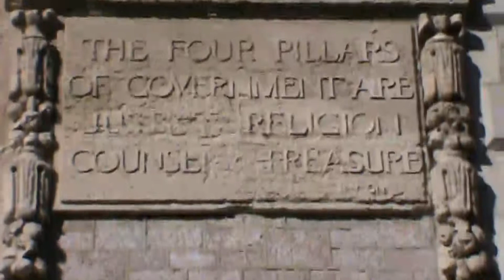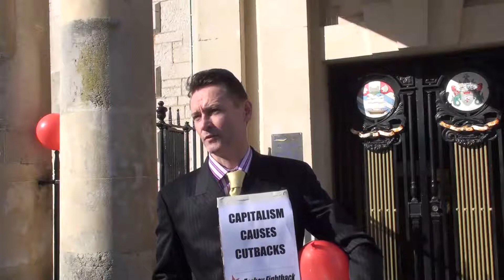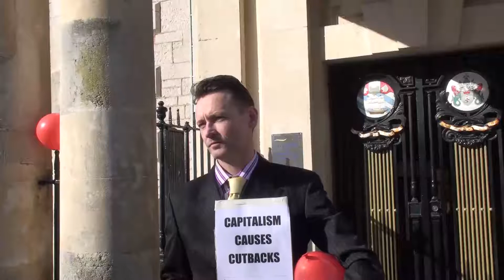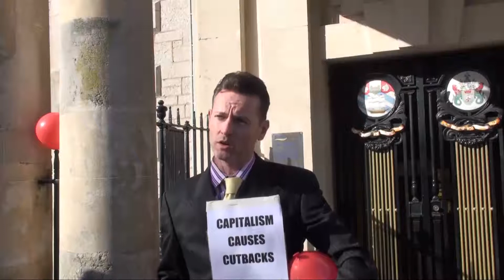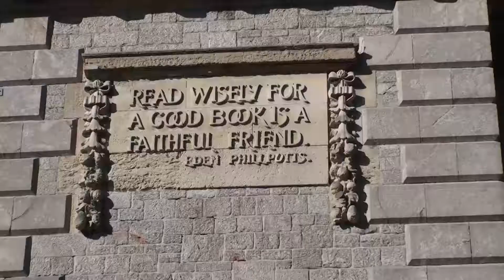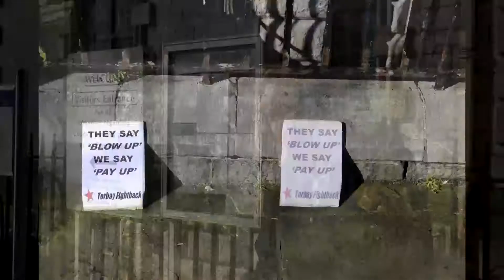Torbay Fightback and the High Flyer Balloon 16th February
Torbay Fightback handed out leaflets, on 16th February 2013, highlighting the £50,000 owed by Linstrand, the owners of the ill-fated balloon on Torquay seafront.